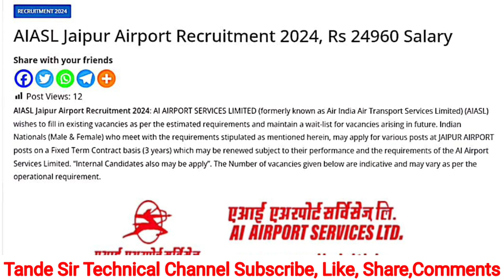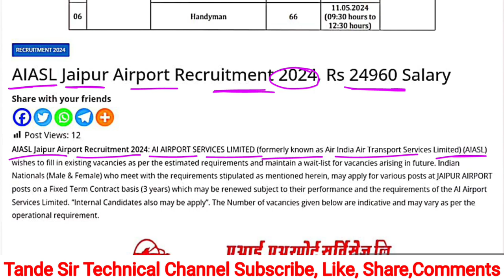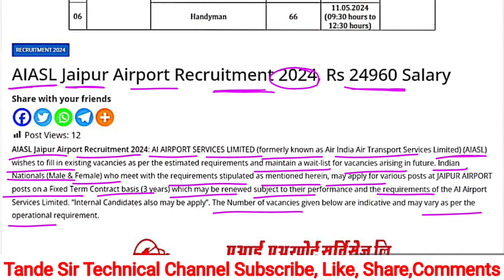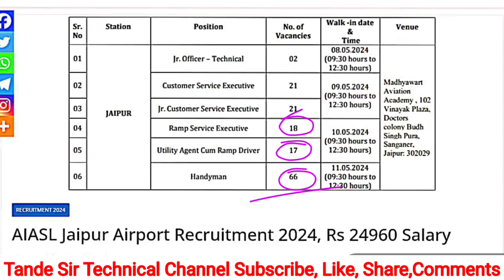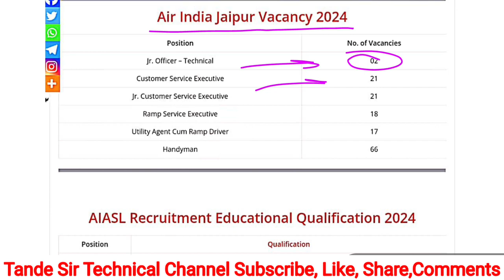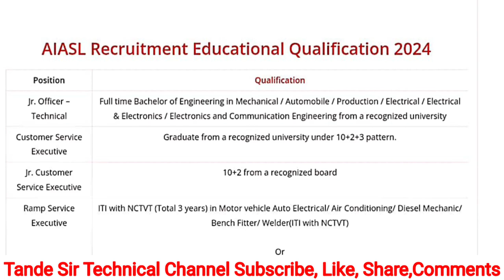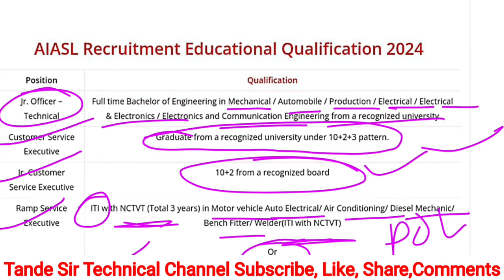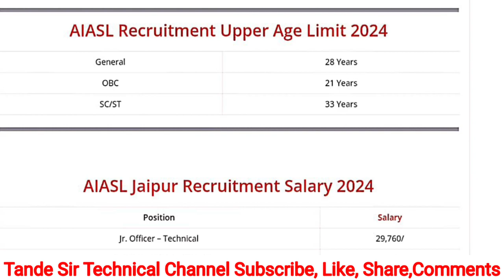जयपुर एयरपोर्ट भर्ती | ai Airport Services limited recruitment 2024 | airport job vacancy 2024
Airport Recruitment 2024 Notification 🔥 Airport New Vacancy 2024 🔥 AI Airport Services Vacancy 2024

In this Video we discuss Airport Recruitment 2024 Notification | Airport New Vacancy 2024 | AI Airport Services Vacancy 2024

AIASL Airport Recruitment 2024: Apply for AIASL Airport Vacancy 2024 Form. Are you looking for a job in AIASL? If yes, then read this page. Because on this article we are providing you details for AIASL Airport Vacancy 2024. AIASL has released a notification for Various posts. So, eligible candidates may fill AIASL Airport Notification 2024 Online Form @aiasl.in

👉👉 Your query:-

airport job
Jaipur airport jobs
Ai airport services limited
airlines job vacancy 2024
Jaipur airport vacancy
job vacancy 2024
Jaipur airport
10th pass job vacancy in airport
airport vacancy 2024
Jaipur airport job vacancy
aiasl recruitment 2024

👉Also discuss in this video:-
handyman job in airport
airport job
handyman work in airport,
handyman job role in airport
handyman job
AIATSL Air India recruitment 2024
handyman job description
airport job vacancy
handyman
ai airport services limited recruitment 2024 Jaipur
ai airport services limited recruitment 2024 Jaipur airport
ai airport services limited interview
ai airport services limited recruitment 2024 form kaise bhare